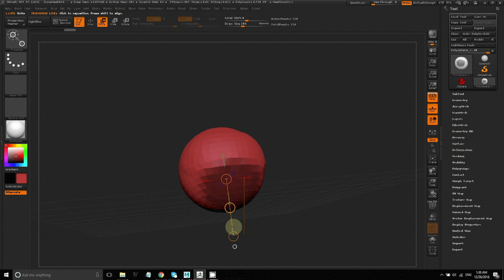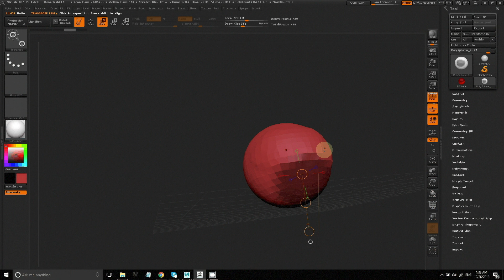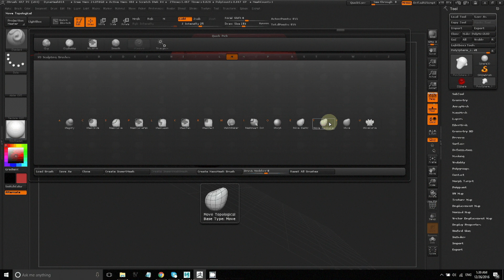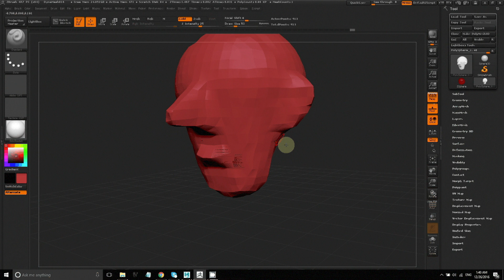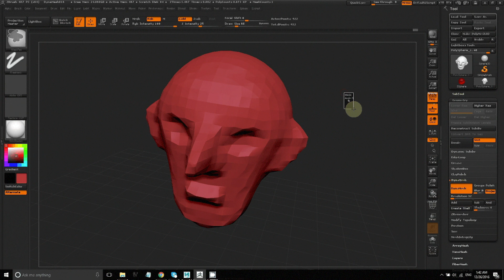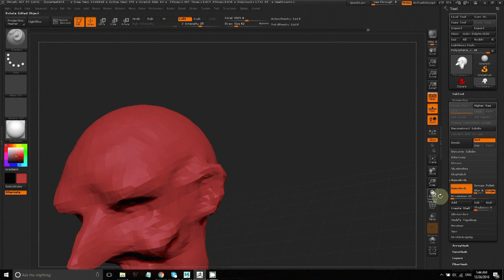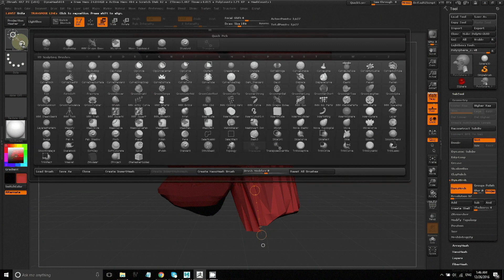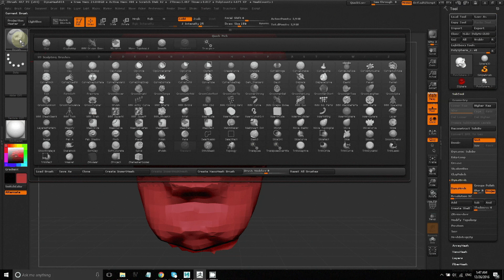ZBrush Basics 2 Masks and Transpose Workflow Urdu Hindi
Beginner tutorial on masks and using transpose in your workflow for ZBrush. in Urdu / Hindi